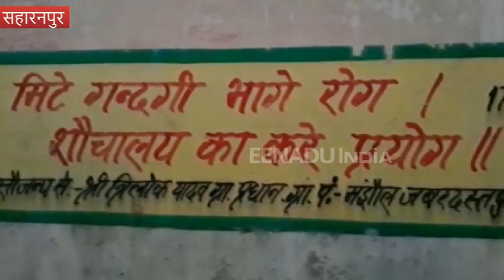सहारनपुर को गिनीज बुक ऑफ वर्ल्ड रिकॉर्ड में शामिल करने पर विपक्षियों ने उठाए सवाल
सहारनपुर : जिला प्रशासन ने स्मार्ट सिटी सहारनपुर का नाम पोस्टकार्ड के जरिये गिनीज बुक ऑफ वर्ल्ड रिकॉर्ड में दर्ज कराने का दावा किया है. वहीं गांव देहात में ही नहीं बल्कि शहरी क्षेत्रों में लगा कूड़े का ढ़ेर और गंदगी का अंबार वर्ल्ड रिकॉर्ड के दावों की पोल खोल रहे हैं.